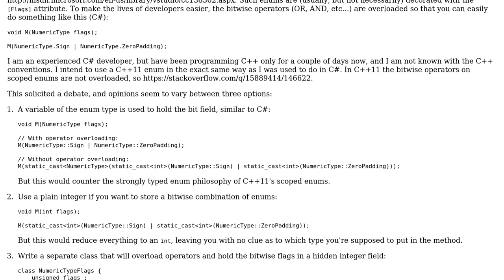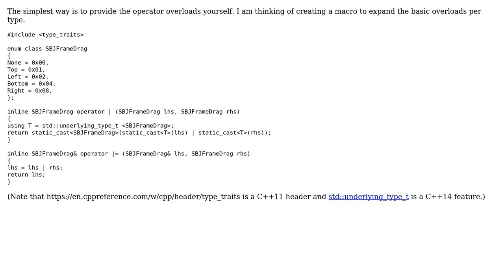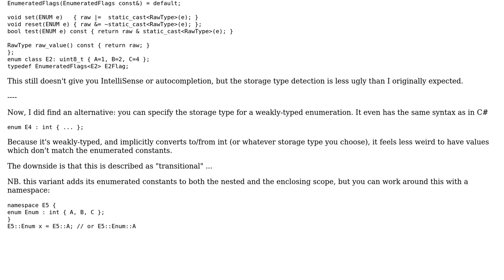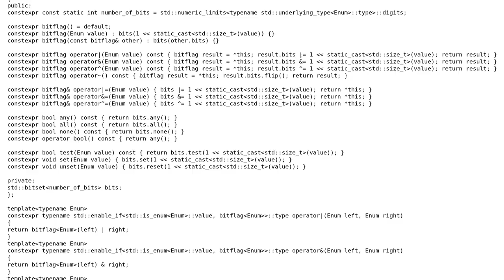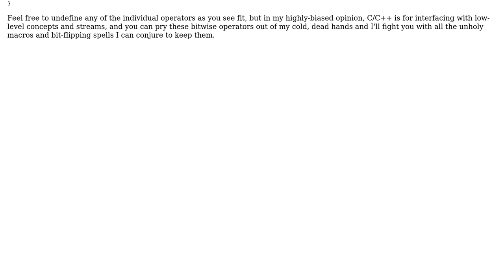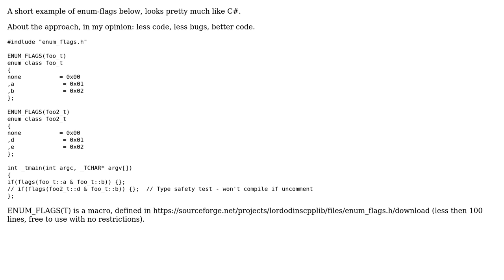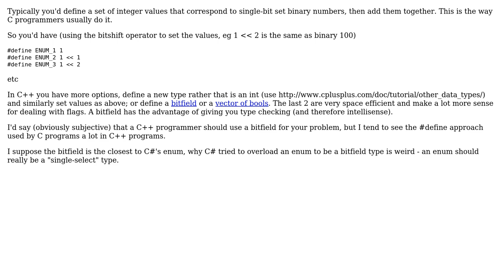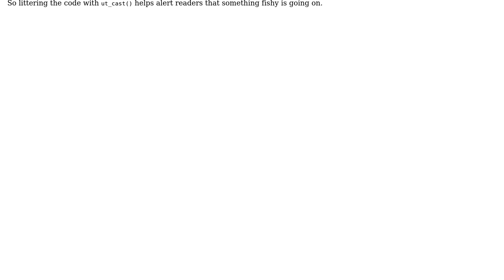Software Engineering: Using scoped enums for bit flags in C++ (7 Solutions!!)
Software Engineering: Using scoped enums for bit flags in C++

With thanks & praise to God, and with thanks to the many people who have made this project possible! | Content (except music & images) licensed under CC BY-SA | Music | Images & others | With thanks to user Yuri Yaryshev user Useless user rubenvb user Mahmoud Al-Qudsi user Inobelar user gbjbaanb user Dave user Daniel A.A. Pelsmaeker user BitTickler user AntonioCS and the Stack Exchange Network Trademarks are property of their respective owners. You are responsible for your own actions.